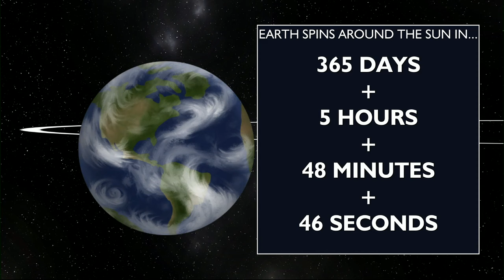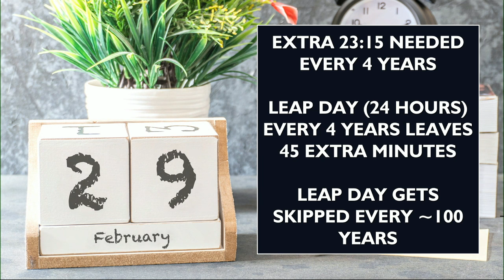The "why" behind Leap Day